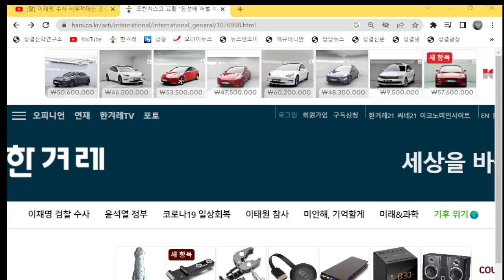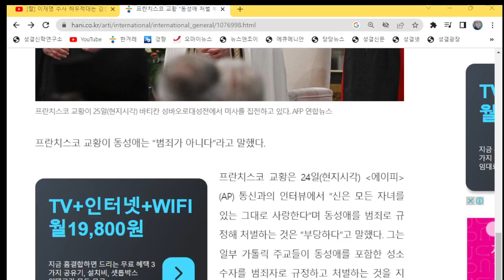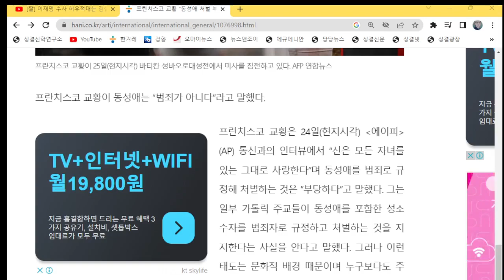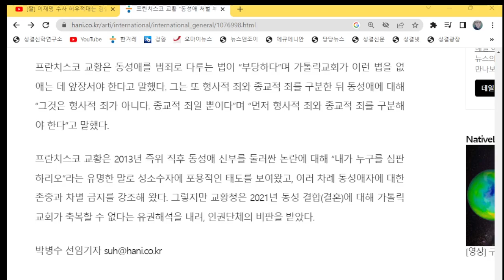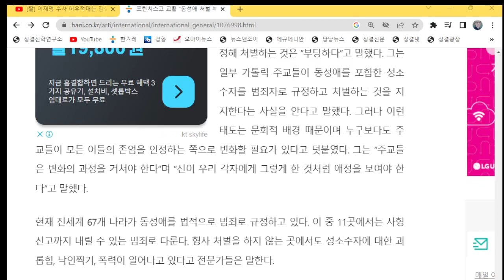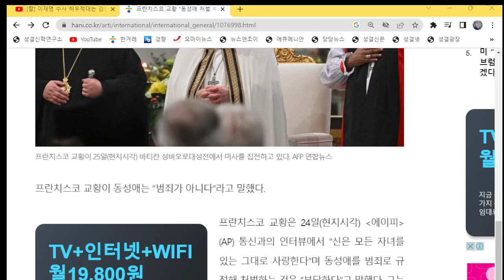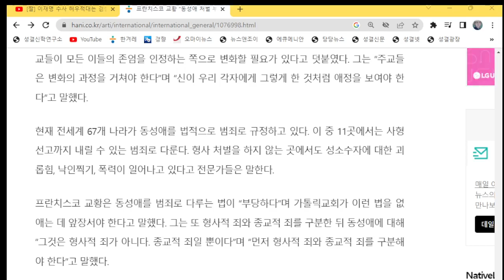시사톡톡(1) : 프란치스코 교황 "동성애 처벌 부당"